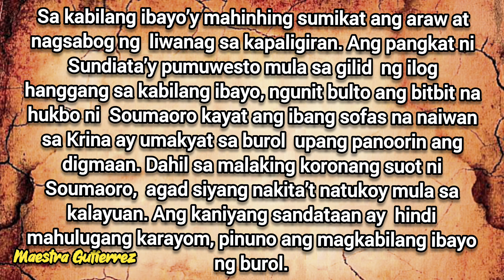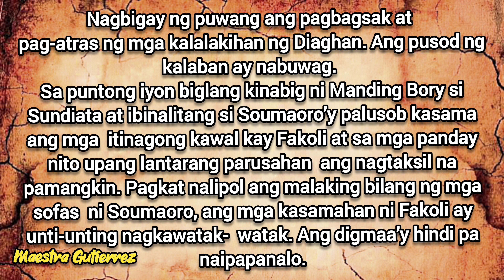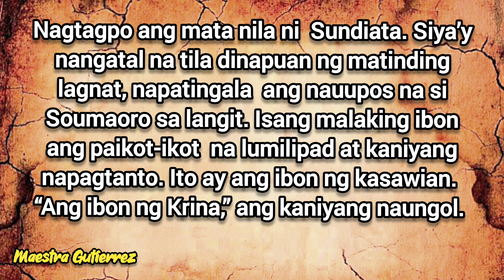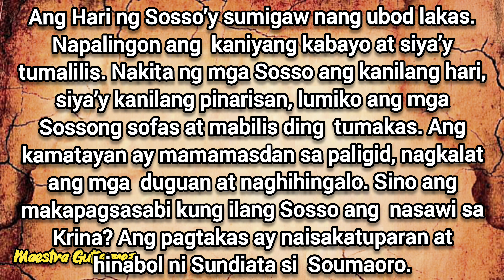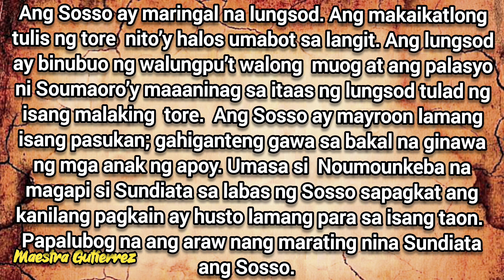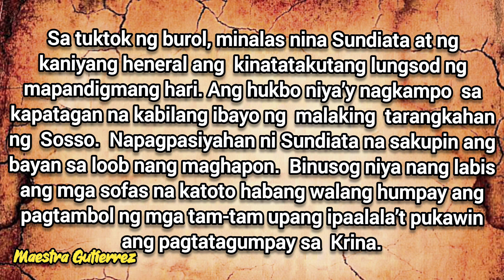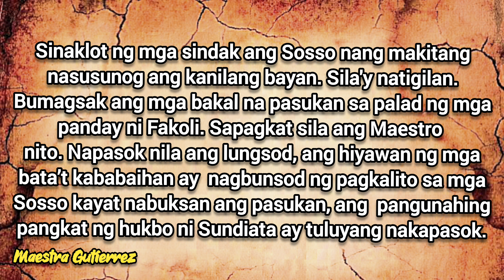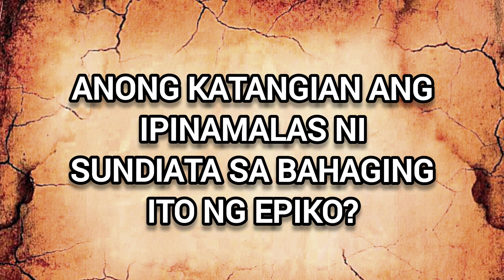SUNDIATA: ANG EPIKO NG SINAUNANG MALI- Ang Pagsalakay ng mga kabalyero | Fil-10 Maestra Gutierrez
BAHAGI: PAGSALAKAY NG MGA KABALYERO: ANG EPIKO NG SINAUNANG MALI

Ang Pagsalakay ng mga Kabalyero
Nabahala si Djata sa mga binitiwang pahayag ni Nana Triban subalit  kinalamay ni Balla Fasséké ang kaniyang kalooban sa pagsasabi sa kaniyang  panaginip ay kaniyang malulupig ang mortal na kaaway.
Sa kabilang ibayo’y mahinhing sumikat ang araw at nagsabog ng  liwanag sa kapaligiran. Ang pangkat ni Sundiata’y pumuwesto mula sa gilid  ng ilog hanggang sa kabilang ibayo, ngunit bulto ang bitbit na hukbo ni  Soumaoro kayat ang ibang sofas na naiwan sa Krina ay umakyat sa burol  upang panoorin ang digmaan. Dahil sa malaking koronang suot ni Soumaoro,  agad siyang nakita’t natukoy mula sa kalayuan. Ang kaniyang sandataan ay  hindi mahulugang karayom, pinuno ang magkabilang ibayo ng burol.
Hindi ikinalat ni Sundiata ang lahat ng kaniyang kawal. Ang mga  namamana ng Wagadou at Djallonkés ay pumuwesto sa hulihan at handang  magpaulan ng palaso sa bahaging kaliwa ng burol kapag tumagal ang  digmaan. Sina Fakoli Korona at Kamandjan ay kahilera ni Sundiata at  nangunguna sa bungad sampu ng kaniyang kabalyeriya.
Sa kaniyang makapangyarihang tinig, sumigaw si Sundiata “An  gwewa!” Ang kautusan ay umalingawngaw sa bawat tribo at nagsimulang  sumulong ang bataliyon. Si Soumaoro’y nakatindig sa gawing kanan kasama  ang kaniyang kabalyeriya.
Mabilis na sumalakay sina Sundiata ngunit sila’y napigilan ng mga  kabalyero ng Diaghan at ang pagsasagupaan ay nagsimula nang kumalat. Si  Tabon Wana at ang mga mamamana ng Wagadou ay sumulong sa direksiyon  ng burol at matuling lumaganap ang digmaan habang ang araw ay hindi  natitinag sa pamamayagpag sa himpapawid. Ang mga kabayo ng Mema ay
Lubhang maliksi at  tumakbong nakataas ang  unahang paa na sumikwat  sa mga kabalyero ng  Diaghan. Nagpagulong-gulong, at tinapakan ng mgakabayo.